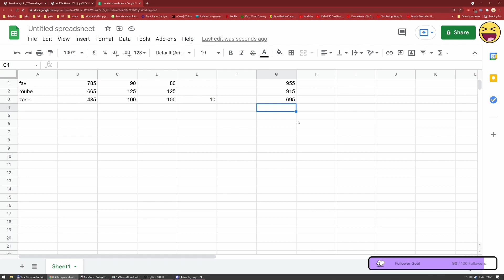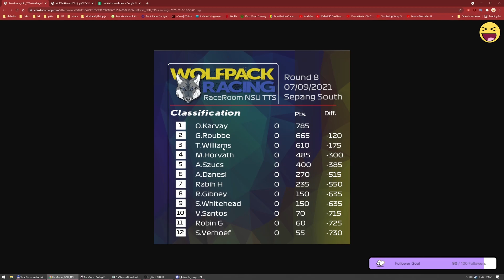ONE LAST BATTLE WITH FAV - Wolfpack NSU TTS Championship - 10/10 - Laguna Seca GP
Last race of the Wolfpack NSU TTS Championship! Fav and me did it again, delivering an epic fight between us. See for yourself, and at the end, watch out for who finished in first place of the championship. Will it be me? :o Who knows... maybe? ;)